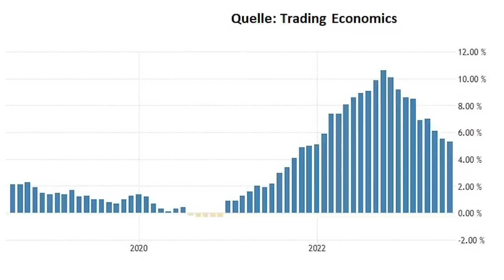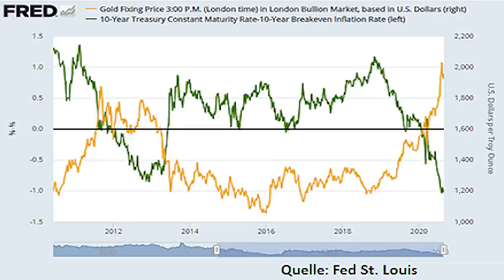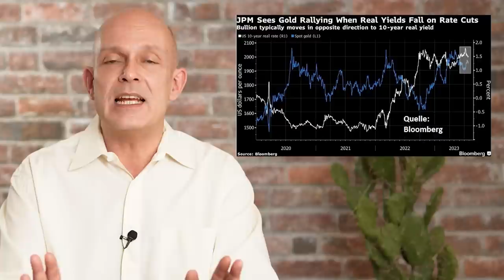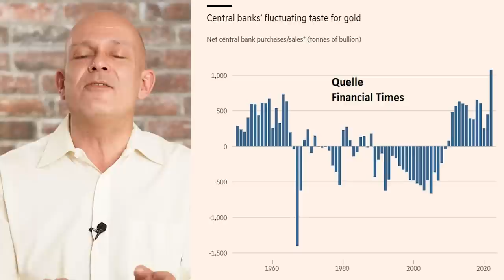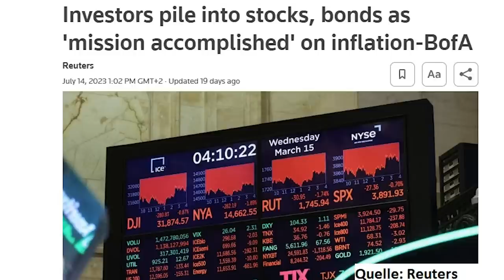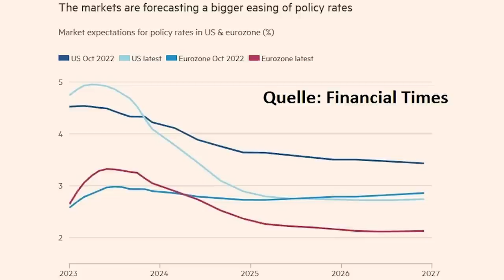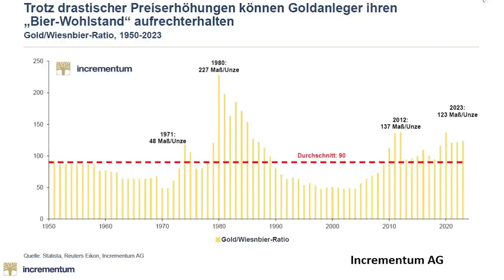Notenbanken vs. Gold: Absturz-Gefahr?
Die Notenbanken halten die Zinsen oben, die Inflation sinkt und die Stimmung an der Börse ist bestens. Ist es in einem solchen Umfeld realistisch, dass Gold weiter in der Nähe seines Rekordhochs bleibt oder sogar noch steigt? Und welche Rolle spielen die Goldkäufe verschiedener Notenbanken, die neue Währung der BRICS-Staaten und die zunehmende Abkehr vieler Länder vom Dollar als Reservewährung? Ein Beitrag von Gerhard Heinrich.

Time Stamps
0:00 Intro
0:26 Ist Gold zu teuer?
2:17 Warum Gold?
2:58 Gold und die Realzinsen
5:37 Krisen und Notenbanken-Käufe
7:02 Dedollarisierung
9:01 Zwei Szenarien
11:15 Zu viel Optimismus?
13:26 Das Pro-Gold-Szenario

Offenlegung wegen möglicher Interessenkonflikte:
Die Ersteller dieses Beitrags waren zum Zeitpunkt der Veröffentlichung in folgende der in diesem Video erwähnten Wertpapiere oder Basiswerte investiert: Gold.